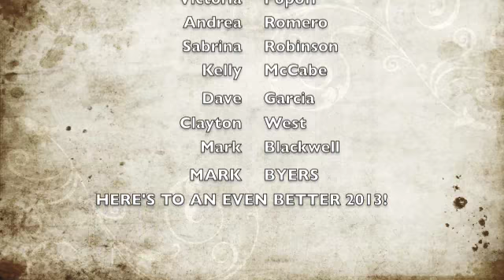2012 CyberBodyShop Client Highlights!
Here is a tribute to Cyberbodyshop's amazing athletes from 2012!  Presenting:
Tasha Standridge, Natalia Fermin, Christine Cave, Blanca McMurray, Carolyn Constantine, Cindy Woods, Sophie Simmons, Victoria Popoff, Andrea Romero, Sabrina Robinson, Kelly McCabe, Dave Garcia, Clayton West, Mark Blackwell, Mark Byers